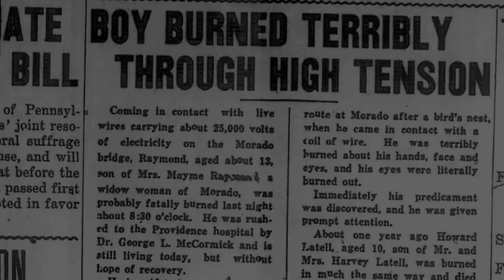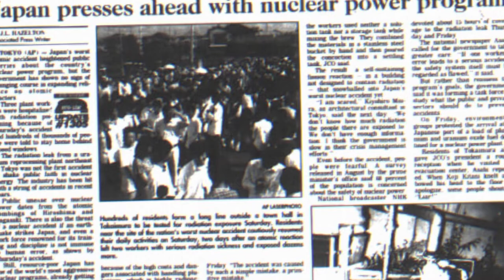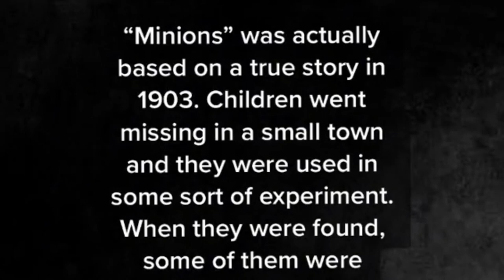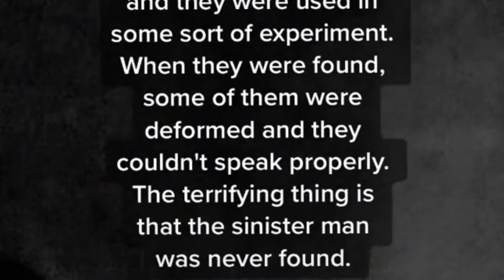UNFORGOTTEN MEMORIES | 5 PHOTOGRAPHY WITH DISTURBING BACKSTORIES | AKUMA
UNFORGOTTEN MEMORIES
PHOTOGRAPHY WITH DARK BACKSTORY,
5 STORIES
AKUMA(@txaun )

THIS EPISODE IN ALL ABOUT CHARLIE NO FACE(RAYMOND ROBINSON), AMITYVILLE, HISASHI OUCHI, COOPER FAMILY, MINIONS.

[TIME STAMPS]
00:00 INTRO
01:17 CHARLIE NO FACE
02:43 AMITYVILLE
03:43 WARNING
03:55 MISTAKE
05:24 FAMILY PICTURE
06:42 MINIONS
08:34 OUTRO
END